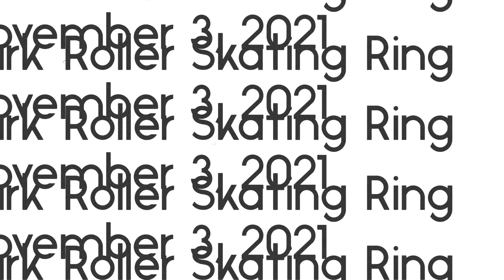Mabel’s 21st at Oaks Park Roller Skating Ring